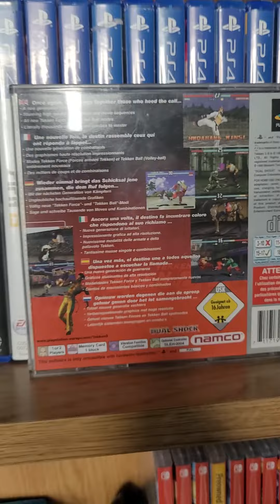Tekken 3 PS1